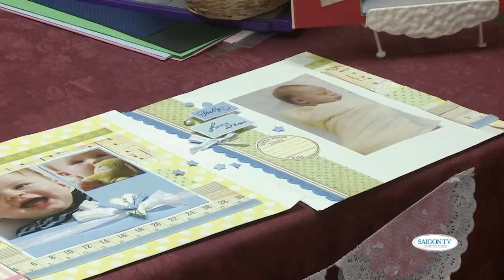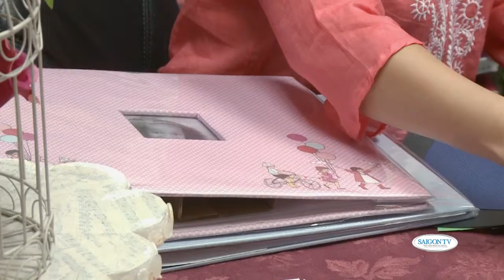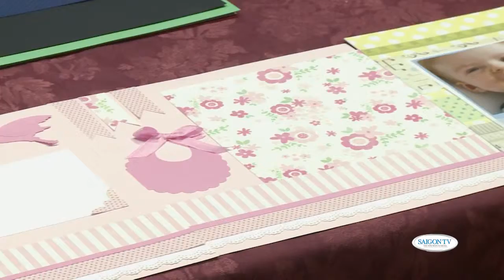Once Upon A Memory DIY show 2 part 1